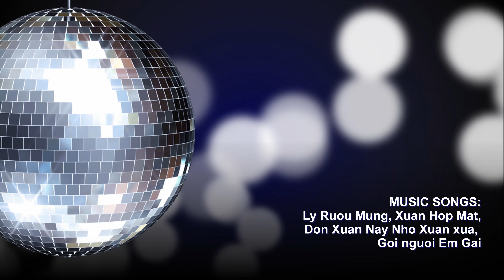VKT 2022 CVA Ao Dai1, CauPhuong w VietMusic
2019 Ao Dai:
2019 AO DAI FASHION SHOW